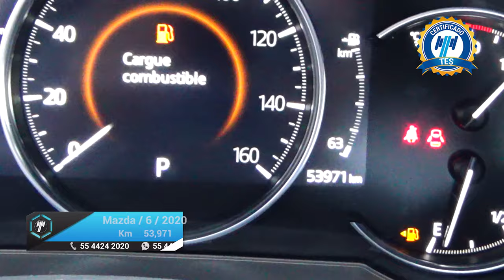Mazda / 6 / 2020 - 16766